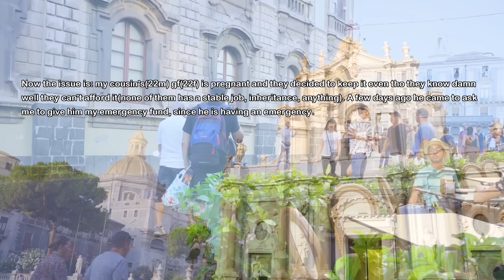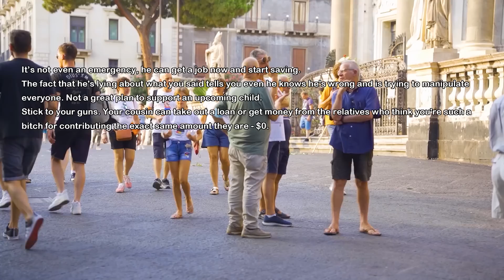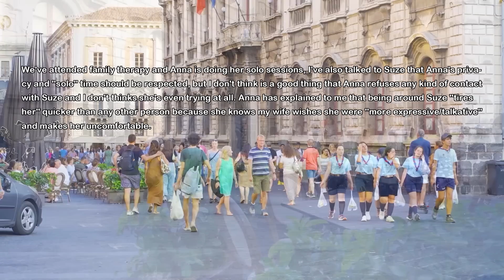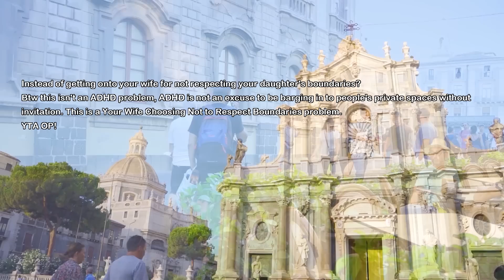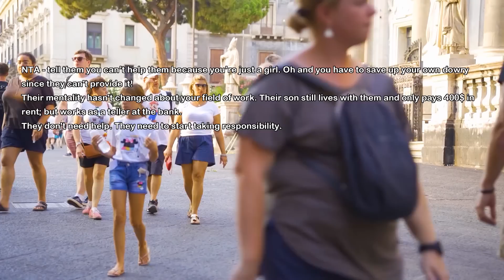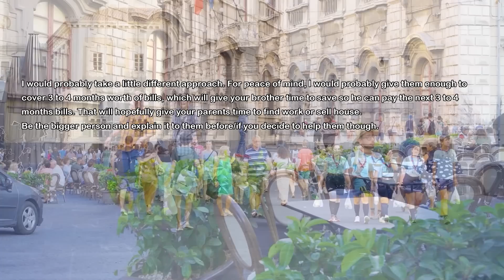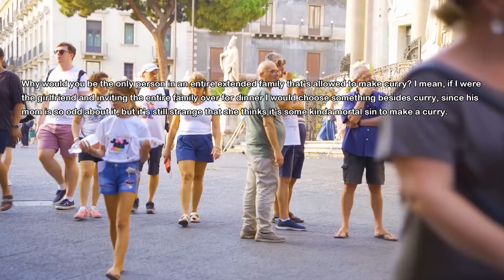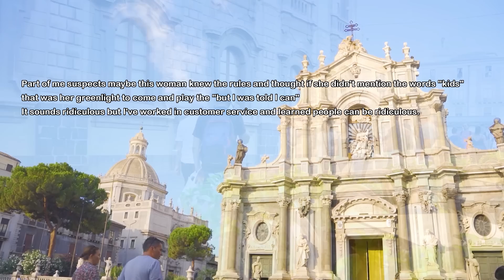Cousin Sits Me Down & Says He's Using My Emergency Fund Bc We Are Family & He Needs My Help...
For the past few years I've been saving money and putting it to my emergency fund. I told my sister about it and I believe my aunt was secretly listening to us. Well today her son comes to me because he wants to talk. Cousin sits me down and says he's having and emergency family issue so now he's gonna be using my emergency fund because it's family emergency.